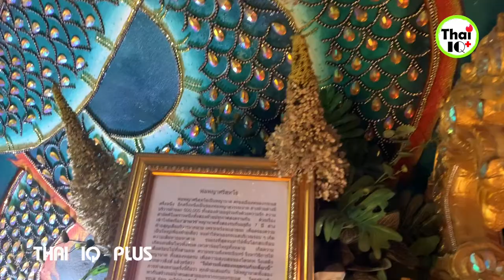ถ้ำพญานาค วัดไทย อ.โพนพิสัย จ.หนองคาย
ถ้ำพญานาค(เมืองบาดาล) ณ อ.โพนพิสัย จ.หนองคาย ตั้งอยู่ที่ วัดไทย ริมแม่น้ำโขง อ.โพนพิสัย จ.หนอองคาย ภายในถ้ำมีความสวยงามของจิตรกรรมฝาผนัง และรูปปั้นงดงาม บอกเล่าเรื่องราวของตำนานพญานาค